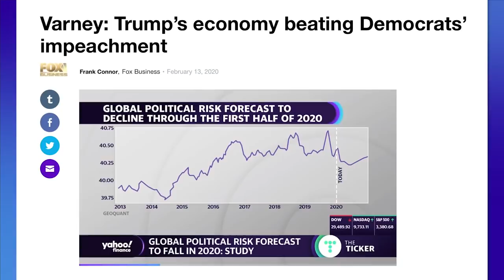Real News Insights with Harmeet Dhillon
The American People see what is happening in the Democrat Party which is why they are leaving in droves and coming over to our GREAT Republican Party!